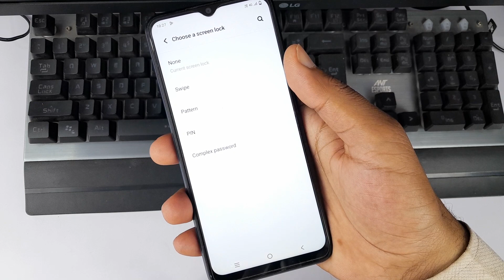iqoo z7 5g me screen lock kaise lagaen | how to set screen lock in iqoo z7 5g